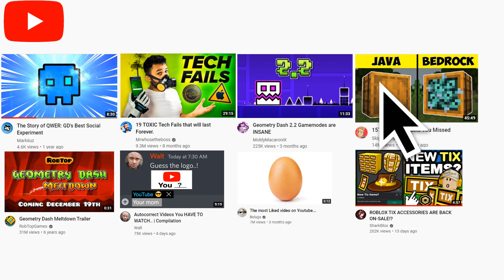YouTube in 2050: